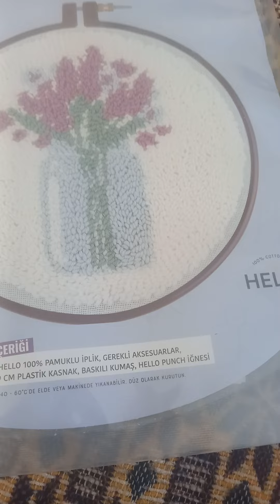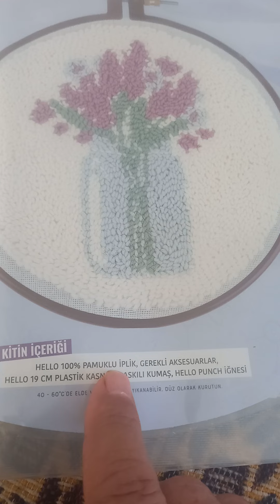ОСВАИВАЮ НОВОЕ ХОББИ И КАК ГОВОРИТСЯ ЧЕМ Б ДИТЯ НЕ ТЕЩИЛАСЬ )))))